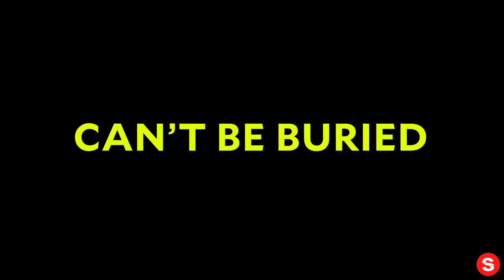FLACK S2 - Official Trailer | Prime Video... IN REVERSE!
Please enjoy our videos, FLACK S2 - Official Trailer | Prime Video... IN REVERSE!

These women are always up for a challenge. Season 2 of Flack premieres June 11 on Prime Video

About Flack:
Bad Behavior. Great Publicists. Ever wonder what the real story is behind those celebrity gossip columns? Flack has all the dirt. Four quick-witted and relentless flackers led by Robyn, played by Academy Award Winner Anna Paquin, are tasked to make the best of their celebrity client’s terrible decisions. But does their ability to clean up their client’s lives translate to their own?

Get More Flack:
Stream Now